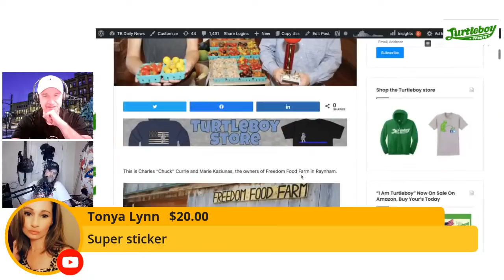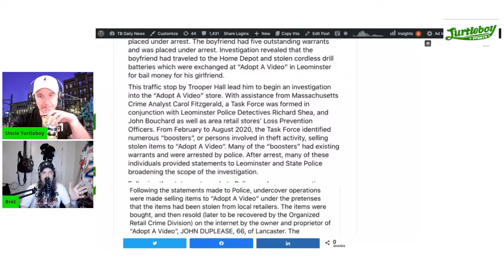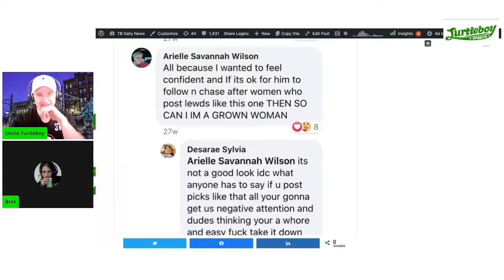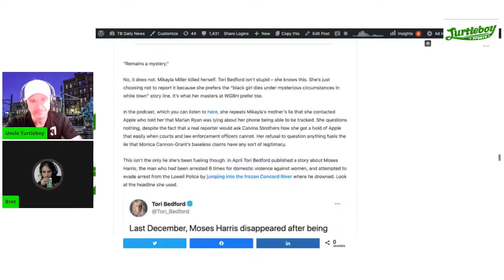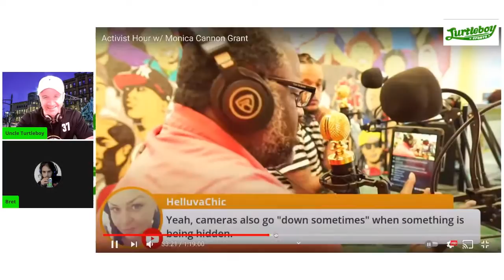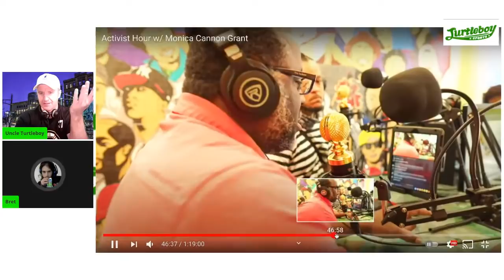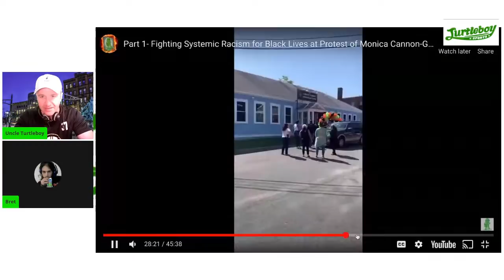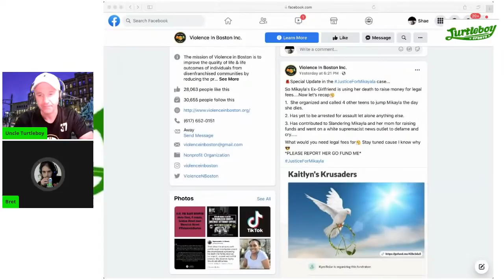Episode #352 - Monica, Tito, and Ernst Hold Moron Summit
Weekend live show with TB (Aidan Kearney) and Bret Killoran.

0:00 - Intro - Where to Follow, Also Streaming on FB, Where you Repping,
7:25 Raynham Farmers - Charles “Chuck” Currie and Marie Kaziunas
15:20 Calling Freedom Food Farm
17:50 One Armed Bandit - John Duplease
32:00 Hero Sgt. Michael Cassidy, New Bedford Police Department
34:05 Arielle Wilson aka Busty the Clown
44:15 Tori Beford, WGBH Reporter & Monica Cannon-Grant
1:00:05 Monica Cannon-Grant, Tito Jackson & Ernst Jean-Jacques Summit Meeting
1:47:50 Monica Lies About Kaitlyn's GoFundMe
1:56:00 The Freestyle
1:58:55 Ask Turtleboy- Bret's Afterparty, Lowell on Friday, TB Rally, Busty the Clown

Meet Tori Bedford: Lying WGBH Reporter Who Provides Cover For Monica Cannon-Grant, Tina Degree And Other Activists
One Armed Lancaster Man Arrested For Using Leominster Video Store As Front To Buy Millions In Stolen Goods From Junkies, Ex-Wife And Girlfriend Both Died In 40’s
New Bedford Woman Posts Profanity Filled Outrage On Social Media Over Police Honoring Heroic Cop Who Died From COVID
Raynham Farmer Selling $5 Prized Tomatoes To White People, No Charge For People Of Color And BLT-123 Community

𝗝𝗼𝗶𝗻 𝘂𝘀 𝗳𝗼𝗿 𝗧𝗕 𝗟𝗶𝘃𝗲 𝗦𝗵𝗼𝘄𝘀 𝗧𝘂𝗲𝘀𝗱𝗮𝘆, 𝗧𝗵𝘂𝗿𝘀𝗱𝗮𝘆 & 𝗦𝗮𝘁𝘂𝗿𝗱𝗮𝘆 (𝗼𝗿 𝗦𝘂𝗻𝗱𝗮𝘆) 𝗮𝘁 𝟵𝗽𝗺 𝗘𝗦𝗧

🐦 @TurtleboyTweets (fan run)
🐦 @TurtleboyQuotes (fan run)

📷 turtleboydailynews
𝗝𝗼𝗶𝗻 𝘁𝗵𝗲 𝗦𝘂𝗯𝗿𝗲𝗱𝗱𝗶𝘁
🔶️ r/TurtleBoySports (fan run)